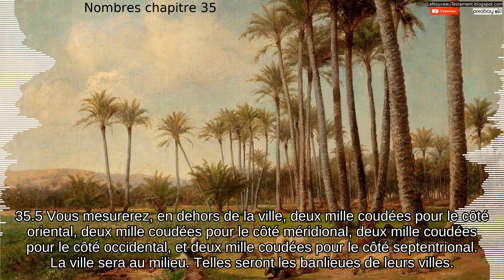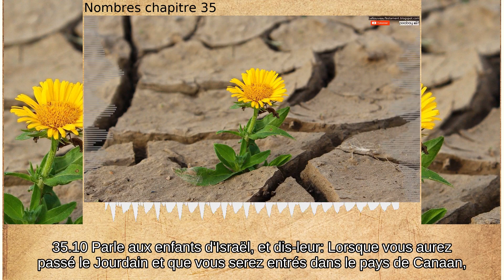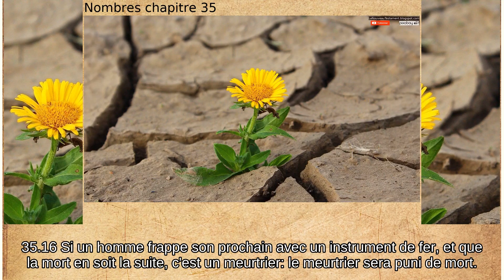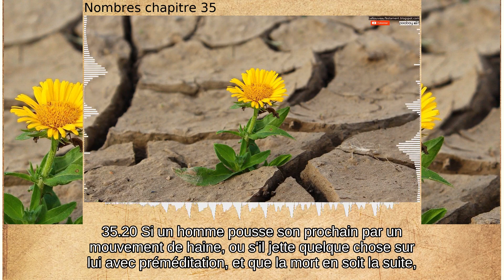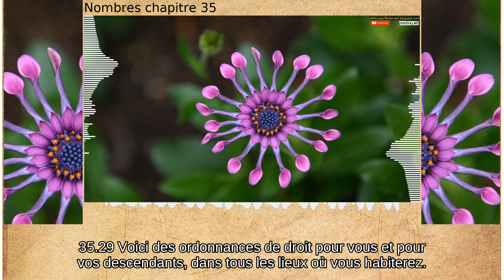Nombres chapitre 35